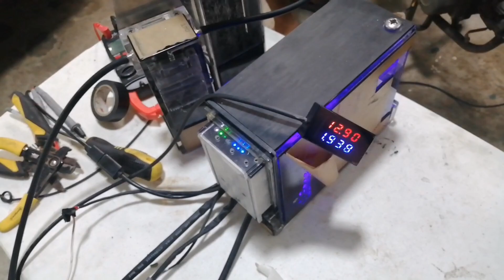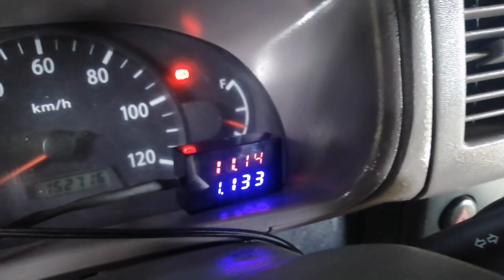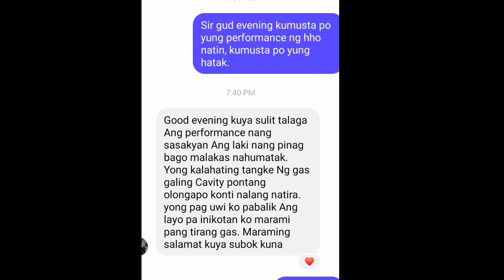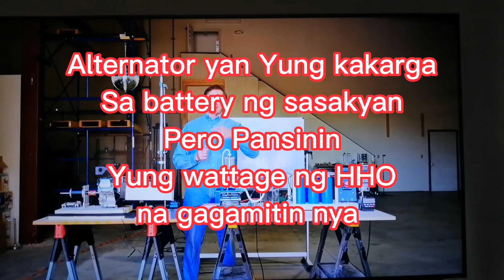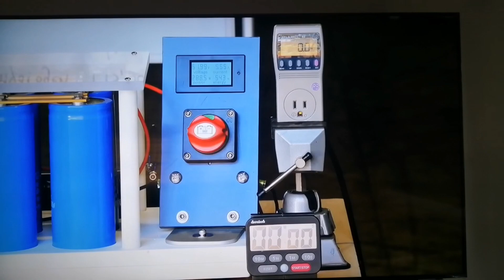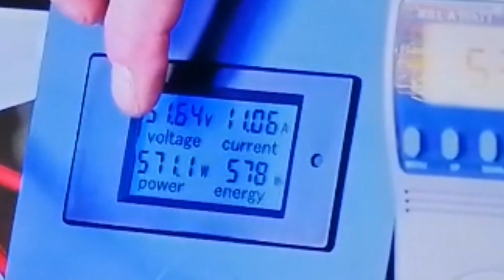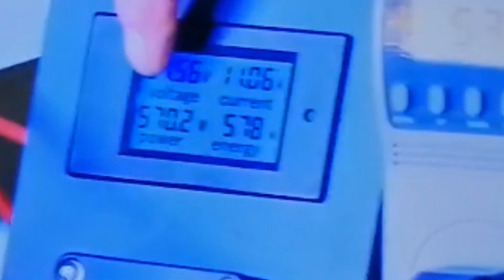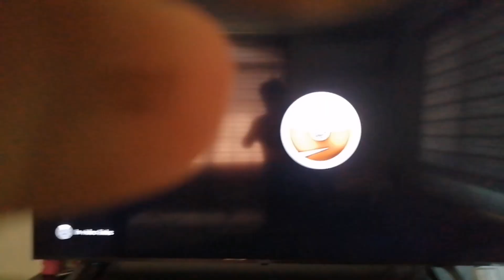HHO GENERATOR BUSTED?